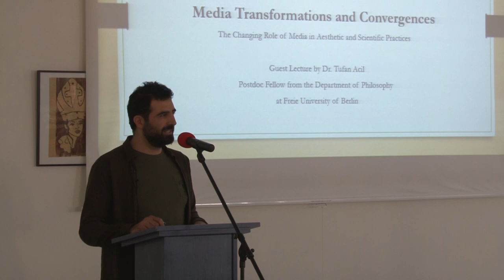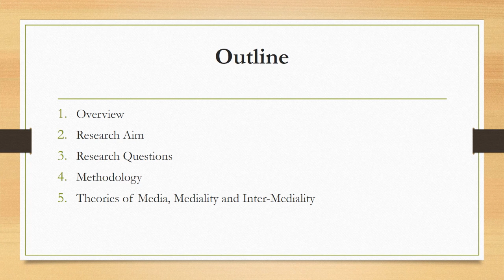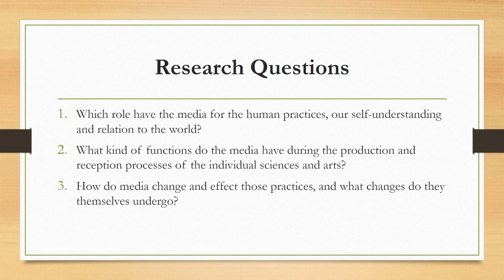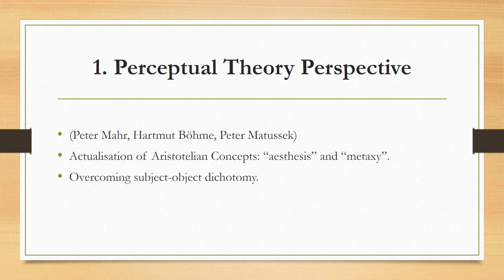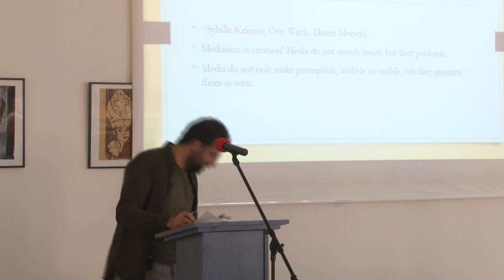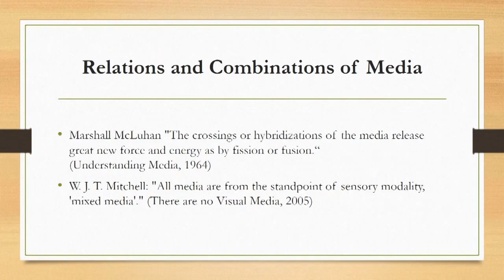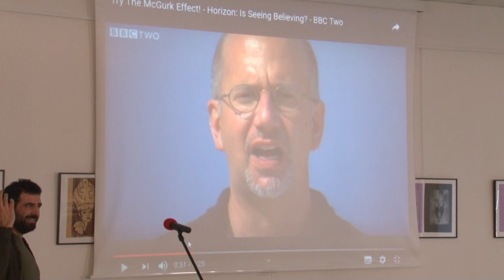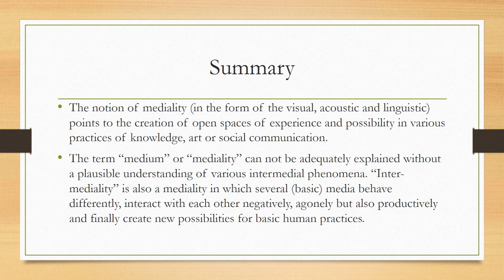Estetické fórum - Tufan Acil: Media Transformations and Convergences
Prešovská univerzita v Prešove
5. marec 2019